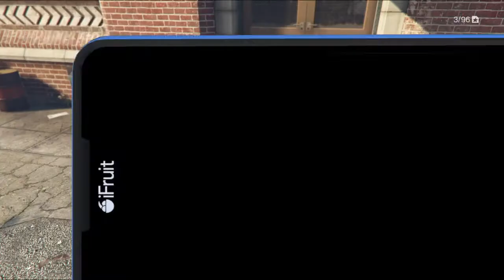Operation save micheal | Grand Theft Auto V [Part 26]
intro by Gl0th // outro by Harrier829YT

S T A Y A W E S O M E